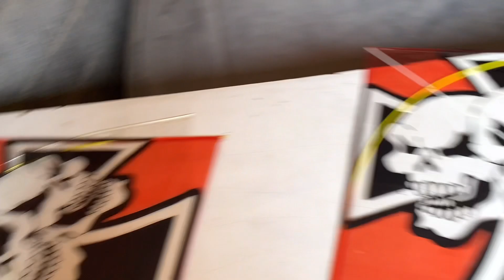FUI NA LOJA DE PIPA NA MINHA QUEBRADA E GASTEI POUCO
Época de pipa vai estralar, deixa muito like e compartilha com a rapaziada!